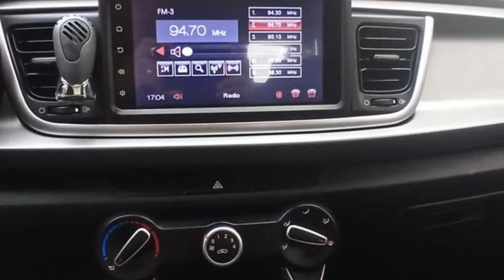Carros Nuevos en Ecuador ¿Cuanto Cuesta Realmente Comprar Uno?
En este video descubrirás todo lo que necesitas saber sobre el costo de comprar un carro nuevo en Ecuador en el 2023. A través de nuestra investigación, hemos identificado factores clave que influyen en el precio de los carros nuevos en Ecuador. Si estás considerando comprar un carro nuevo en Ecuador, ¡este video es para ti! No te lo pierdas y asegúrate de dejar tus comentarios y preguntas en la sección de comentarios.